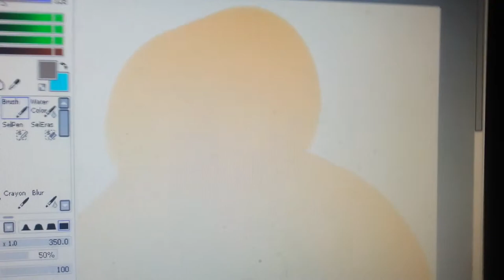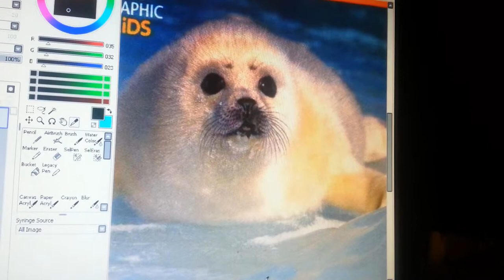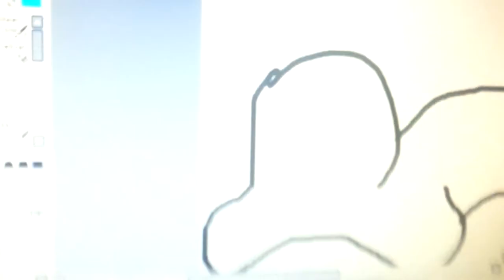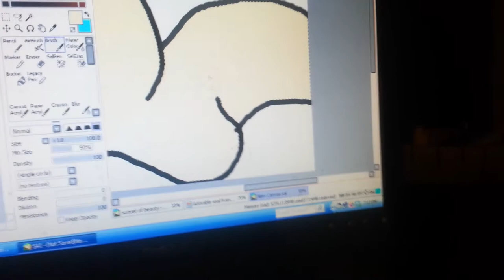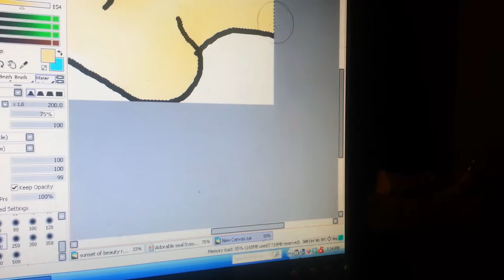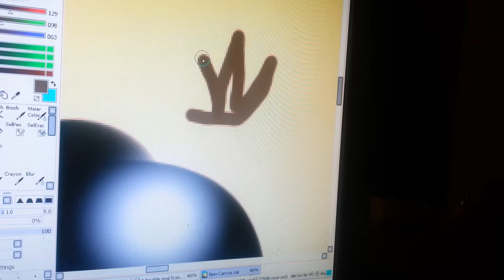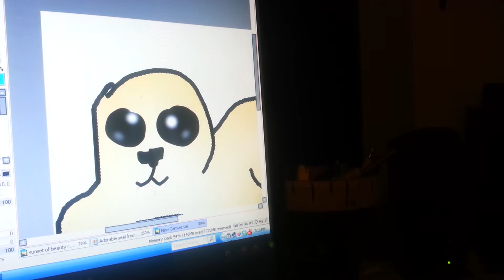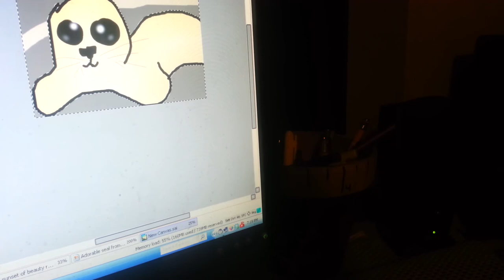Seal speedpaint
Lol